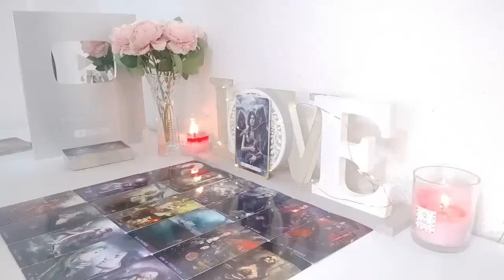AQUARIUS😨You have someone stressed and obsessively worried—They want you for themselves 🔥